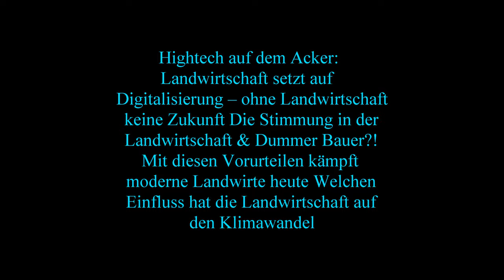Die Raubkatze zurück im Mais Claas Jaguar 98O mit Claas Orbis 900 beim Maishäckseln Kein Sonntag u